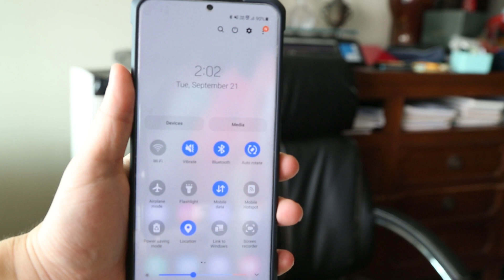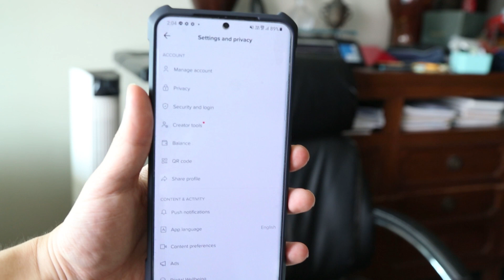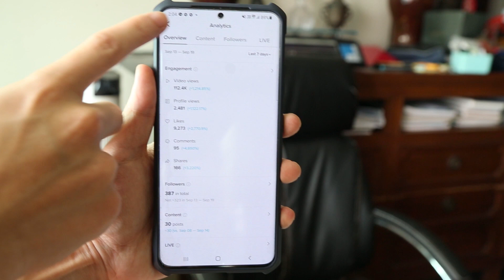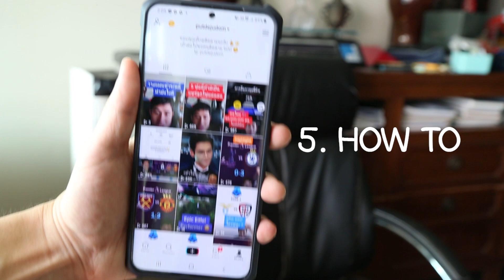คู่มือสำหรับมือใหม่ tiktok เล่นยังไงให้มีคนดู 100000 คนใน 10 วัน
ติดตามกันได้ที่นี่จ้า